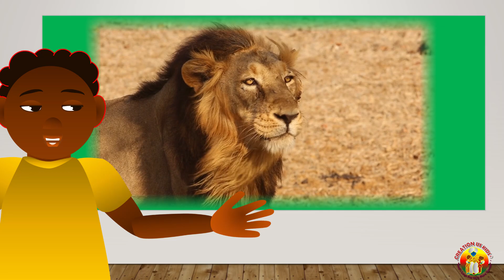CREATION KIDS SCIENCE: Animals Short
This is a fun song about big and little animals.